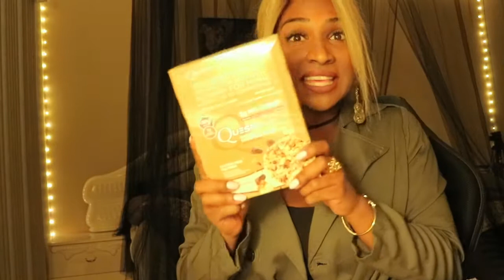Follow Me Around | Cheat Day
Song: Valcos- A New Light
Song: Fallin- ElementD (feat. Micah Martin)